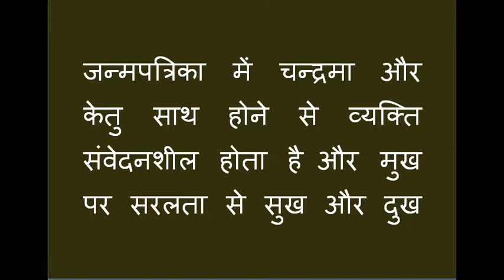Astrology:Moon or Chandrama and Ketu Conjunction or Combination 18